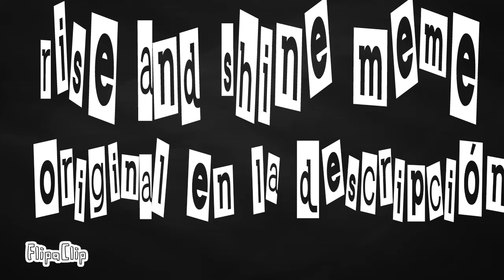Rise and shine meme catgel y dialcat remake